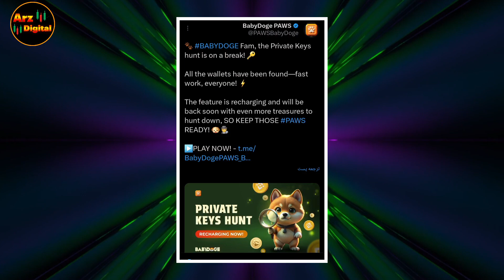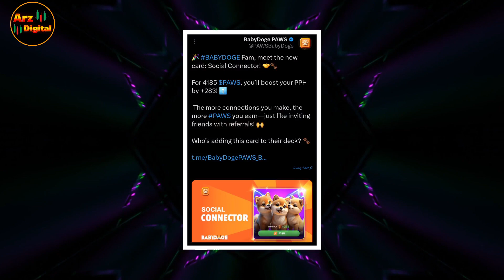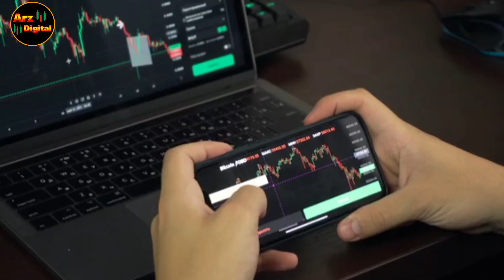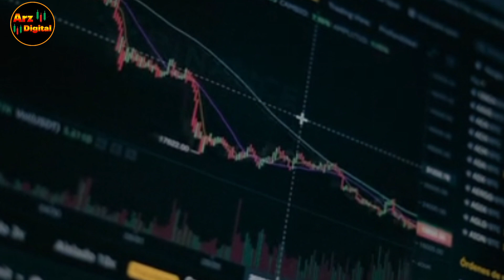آیا رسیدن قیمت بیبی دوج به 0.00001$ امکان پذیر است؟ | انفجار بیبی دوج در راه است؟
در این ویدئو به سراغ رسیدن قیمت بیبی دوج به 0.00004$ رفتیم که آیا به این قیمت میرسد؟

🔴ویدیوهای پیشنهادی🔴

ارزهای دیجیتال
بیبی دوج
لونا

ارز دیجیتال
کسب درآمد
تحلیل تکنیکال
اخبار ارزهای دیجیتال
شیبا اینو
بیبی دوج
بیتکوین
اتریوم